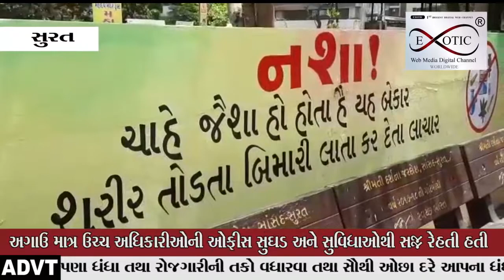શહેરના પોલીસમથકોનોમાનવીય અભિગમ સાથે આધુનિકરણ કરવાની દિશામાં પ્રયાસ